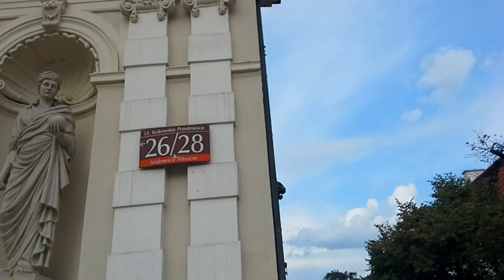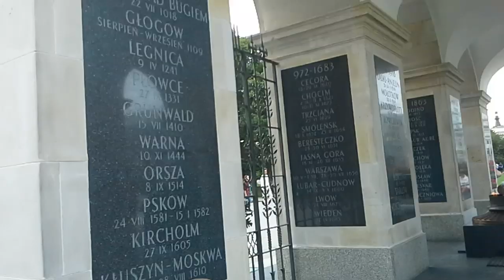Прогулка по центру Варшавы в 2014 году [E3]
​Погуляйте тут как следует.

Здесь в каком-то смысле ценнее, чем Париж или Рим, да простят меня эти города. Там —  уважительная древность и история в каждом камне. Stare Miasto Варшавы — это история о людях. Пережившие войну, они практически с нуля восстановили разрушенный оккупантами город. И выбрали они отнюдь не серые блоки и однотипный бетон.